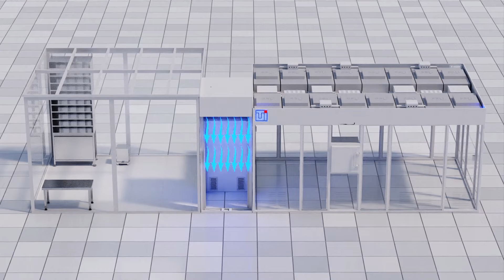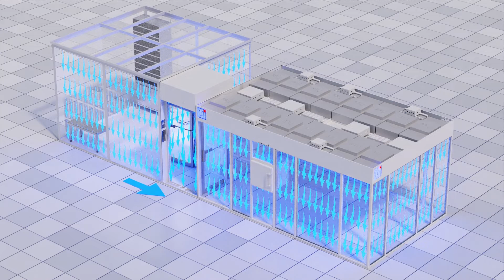Pharmaceutical Air Lock Designs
Airlocks are a crucial part of protecting your cleanroom from contamination while maintaining the required ISO Grade™. By preserving pressure differentials between adjoining rooms, air locks prevent cross contamination when personnel, materials and samples are transferred between contiguous spaces. The pressure cascade created from the gowning room to the personnel air lock to the ISO Grade™ cleanroom acts as a safeguard against the accidental influx of particles, dust and microbial contaminants.